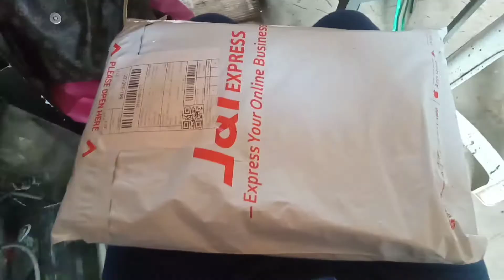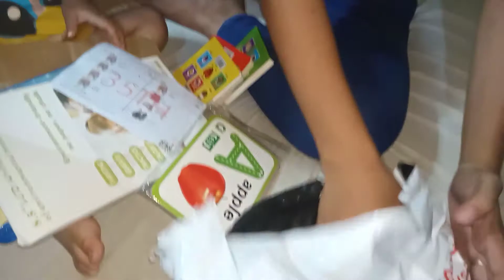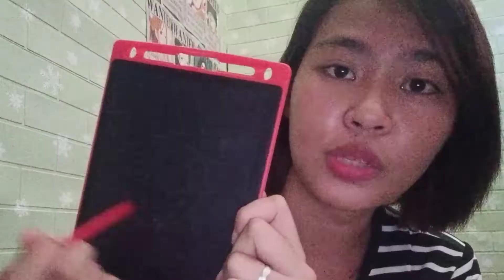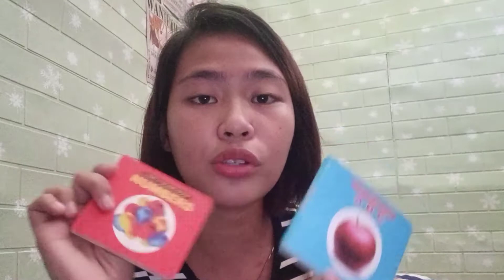[HAUL 002] LEARNING MATERIALS for Baby Arzhein | Kate M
Hello everyone share ko lang bagong Learning materials ni Baby AA
Special Thanks to Mommy Rhose or LolaMita ni AA.

ABC Flash Card Learning Card - 22pesos
Tablet Writing Board  - 128pesos
Children's 42pcs art set - 70pesos
Kid's Educational board Book - 25pesos